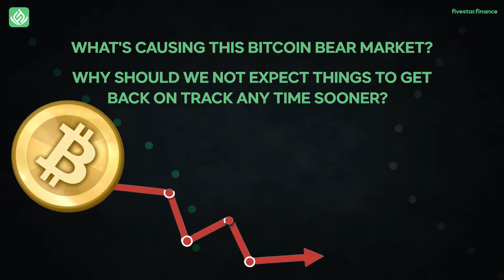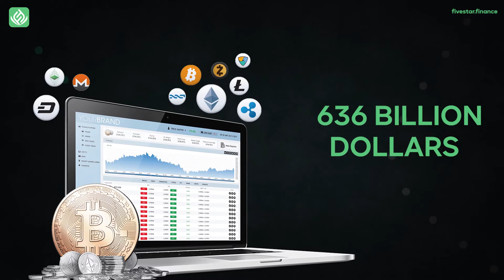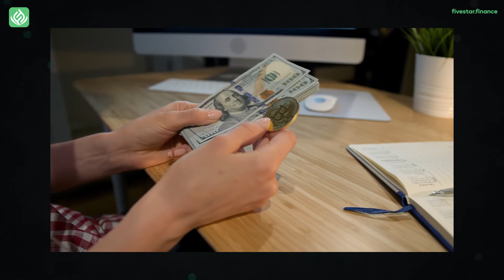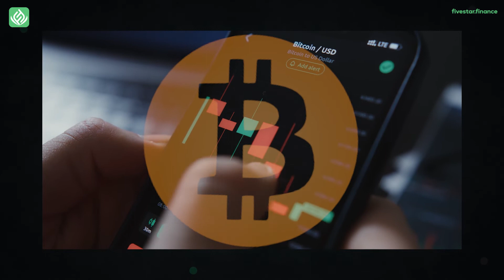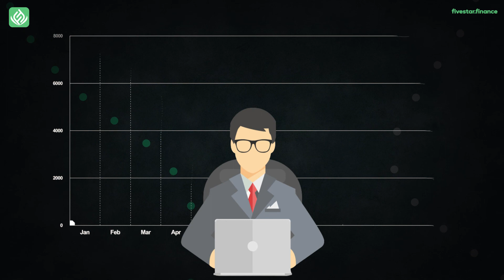Bitcoin Bear Market: How Will It Affect The Future Of Crypto?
In this video, we reveal Bitcoin bear market: how will it affect the future of crypto?. You will learn about btc and eth is going to zero and what to during during the crypto market crash and how hoes it affect ethereum during the next recession we are going to face.

If you're serious about achieving financial freedom, check out our course!

Our goal with Five Star Finance is to help you achieve financial freedom and to improve your personal finances. We focus on financial education and show you how the individual investor can beat the stock market while making more money through passive income. If you’re looking for financial independence, personal finance and passive income investing … Welcome to fivestar.finance!